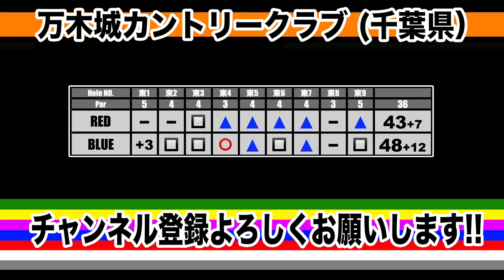新パターで難関高麗グリーンを攻略せよ!!【新クラブでラウンド#3】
新ドライバー&新アイアン&新パターお披露目ラウンド!!